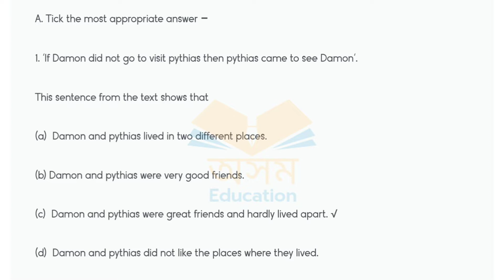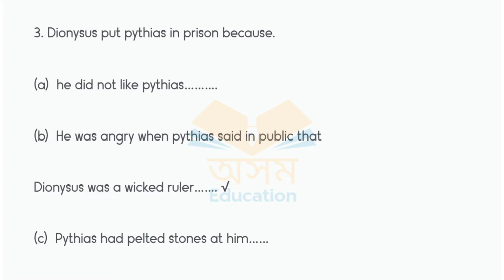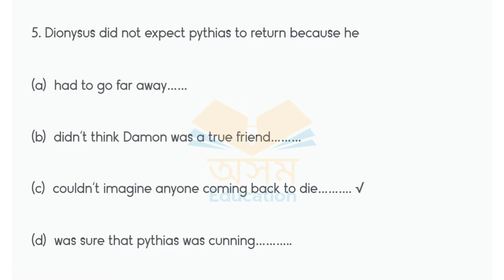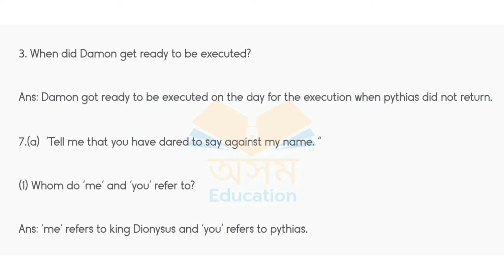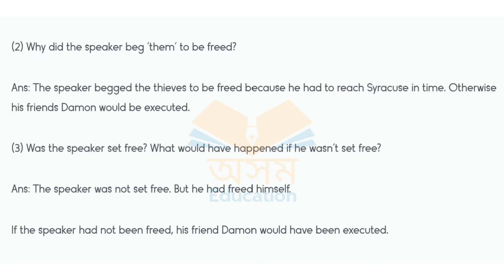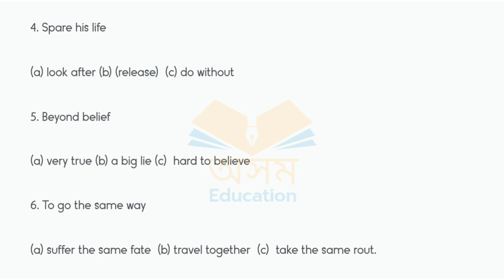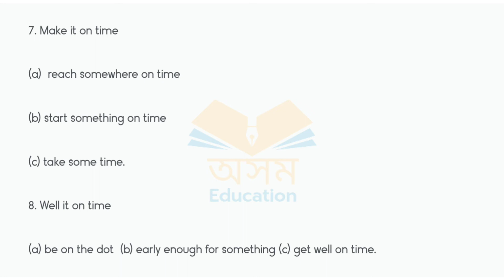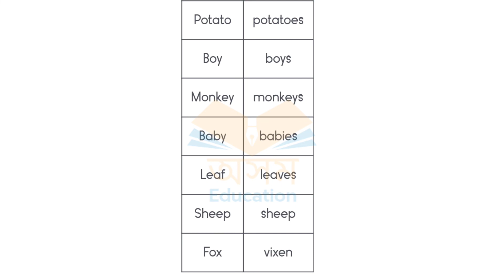Sankardev Sishu Niketan//Class-6//Chapter-10//Demon And Pythias // Questions Answers.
Declaration 🚨🚨🚨🚨⚠️⚠️⚠️⚠️